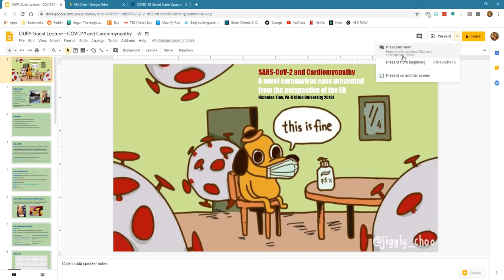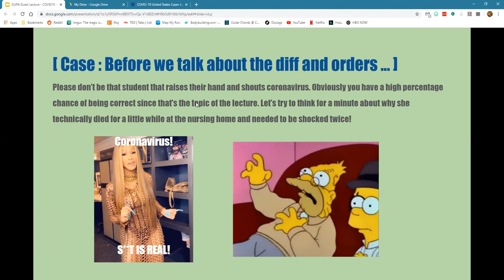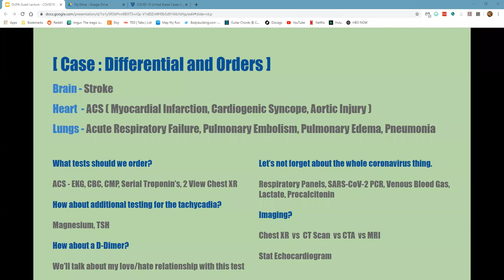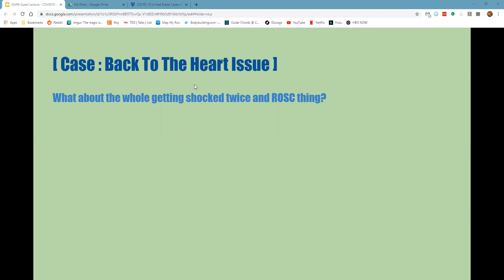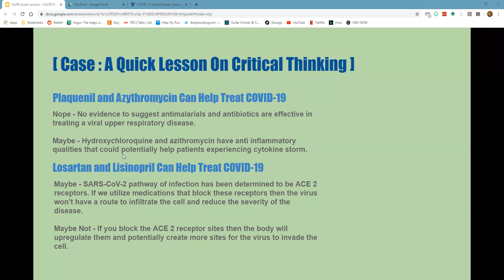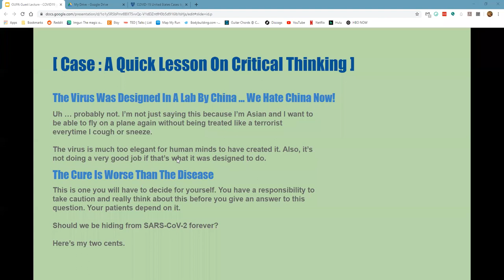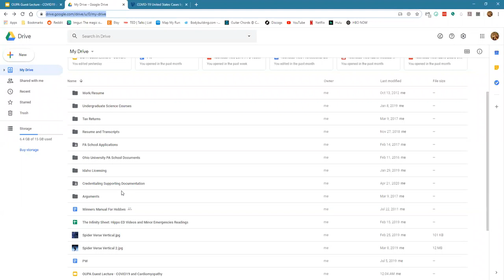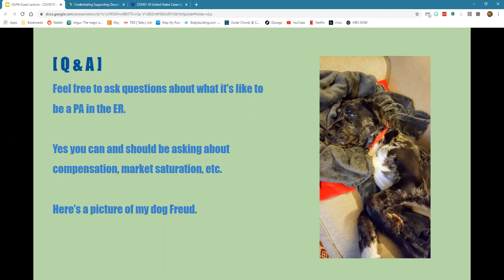Emergency Medicine Case: Coronavirus and Cardiomyopathy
Skip ahead to 3 minutes for the start of the lecture.

This is a zoom lecture that I presented to the Ohio University PA Program's Class of 2020 in which we discuss a case of novel coronavirus presenting to the ER I work at. All patient information was used with consent and there are no identifying factors.

Thoughts and opinions regarding this medical case are my own and do not represent the hospital system that I work in nor does it represent the Ohio University PA Program.

I am an alumnus of the Ohio University PA Program graduating with the class of 2018 and was my cohorts AAPA class president.